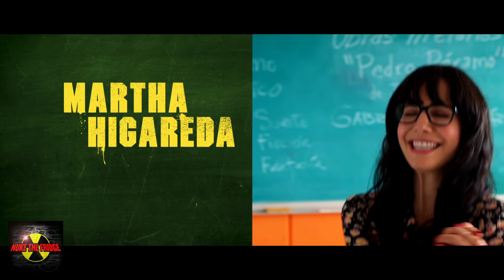No Manches Frida exclusive interview with Fernanda Castillo!